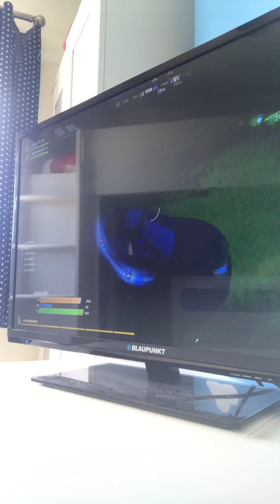Playing with my cousin warm ⬆️ up